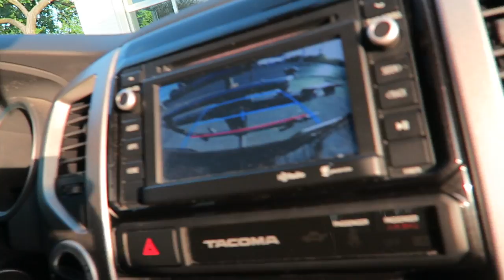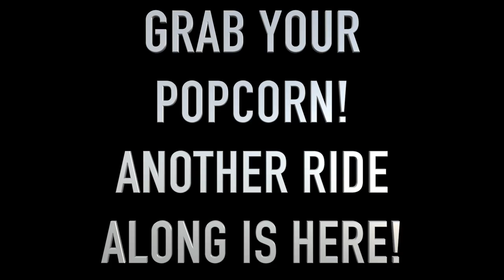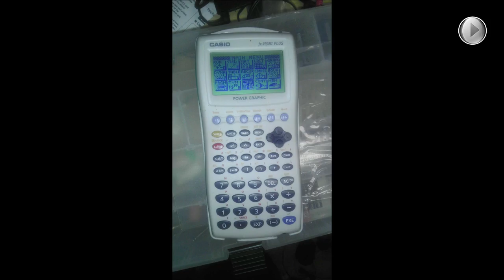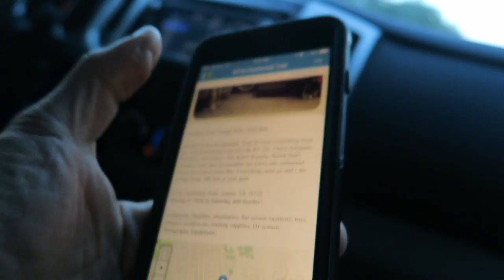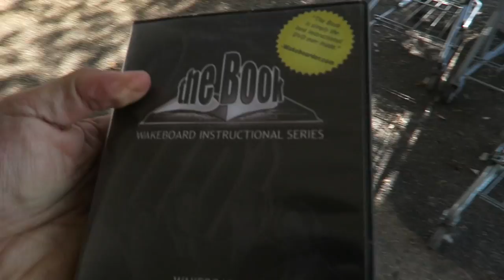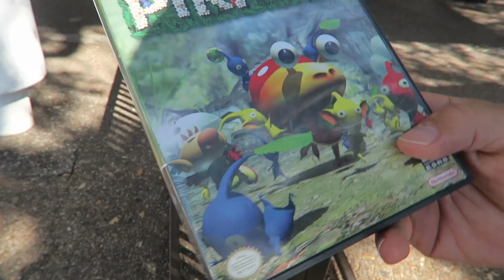How We Make Money From Ebay, Amazon, and the Booth!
In this video we show you how we make money on eBay, amazon, and even at my antique booth. Follow our Saturday journeys on this double ride along video. Make that easy money now!

My first book: Flip That Sh!t

1. JOSH MOLEN AKA THE TUNE PEDDLER